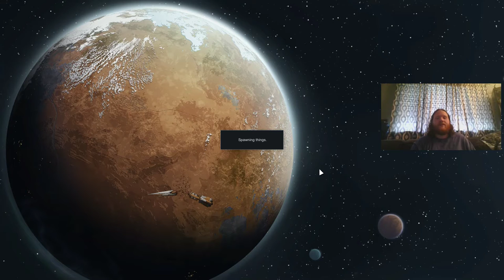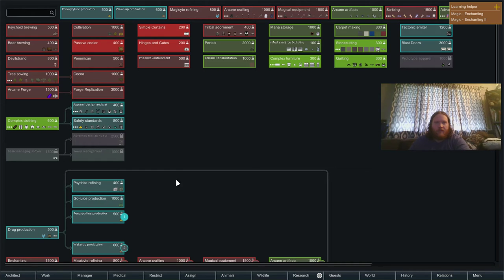Rimworld - Lich Lovers Ep 5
Havent posted in a good minute.  Some changes and building our castle on a new map. We updated our mods and took out all of the pirates, and gave ourselves the gateway spell to make it easier to get around to our camps.